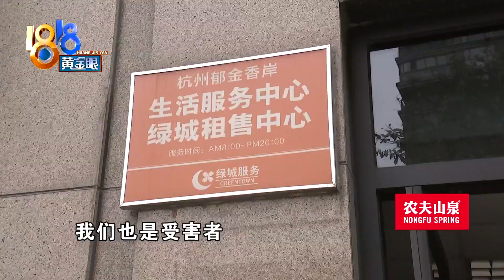【1818黄金眼】配合物业通管道，现在心里有疙瘩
【配合物业通管道 现在心里有疙瘩】杭州的徐先生反映，今年春节期间，因为楼上住户家渗水了，物业的工作人员到他家疏通管道。对方一番操作后，场面失控了，他情绪也崩溃了，已经一个月没住在家里了。

新闻标签：